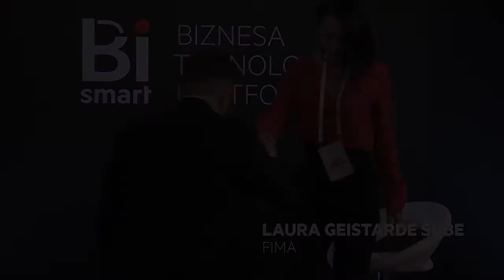BiSMART konference 25.01.2018. | Partneru video intervija: Laura Geistarde - Šube, FIMA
BiSMART nozares konference: Medicīna. Farmācija